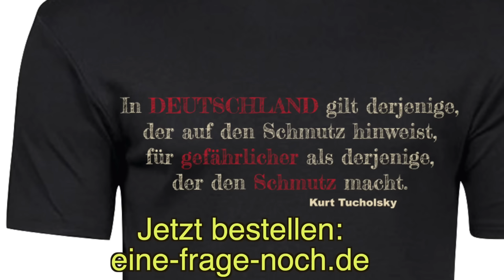„Haltung“ gewinnt keine Spiele: Die DFB-Pleite gegen Japan und die hohe Kunst der Selbst-Kastration